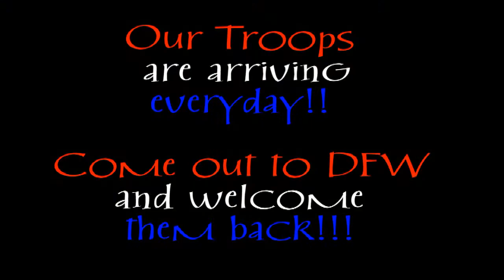Our Troops Our Heros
Our Troops from Iraq and Afghanistan are returning to the United States for there 14 day R&R everyday. Each flight arriving  at DFW Airport in Dallas Texas receives a  "Shower of Affection"  (Water Cannon Salute) thanks to the support from the DFW Airport Fire Department!! Song, There's a Hero by Billy  Gilman.